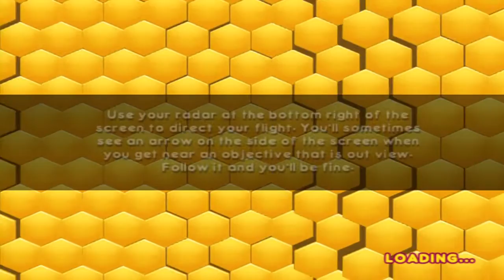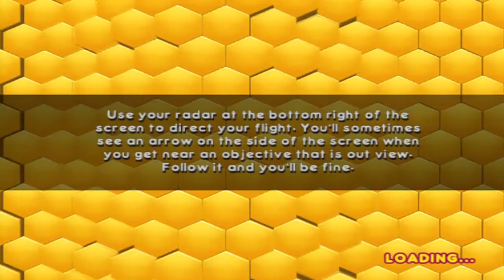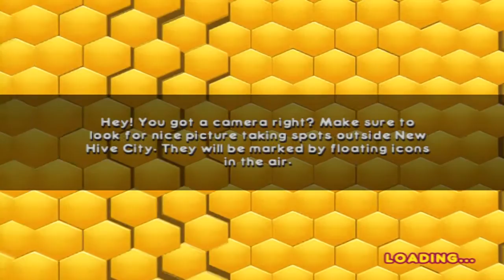Bee Movie Game (PS2) w/ Abbey Part 1 - Multiplayer Racing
I can't BEE-lieve this game is so dull.